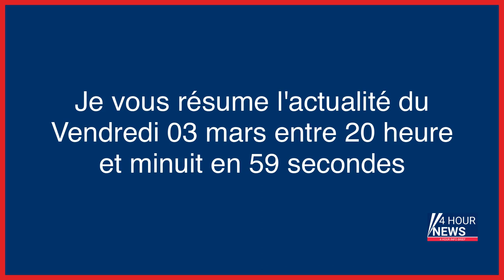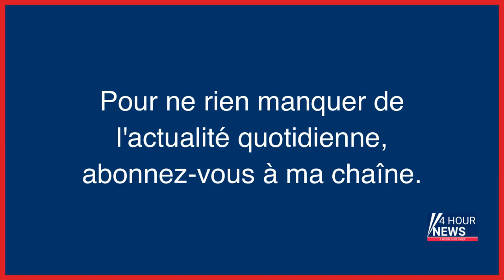Résumé de l'actualité du jour : Vendredi 03 mars entre 20h et minuit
- Disparition de Leslie et Kévin : le deuxième interpellé mis en examen pour assassinats
- Disparition de Leslie et Kévin : le deuxième suspect écroué pour assassinat
- Maintien de Catherine Pégard à la tête du château de Versailles : le fait du prince
- Sur la piste de la cocaïne débarquée sur les plages de la Manche
- Opération maintien de Catherine Pégard à la tête du château de Versailles : l’Elysée à la peine